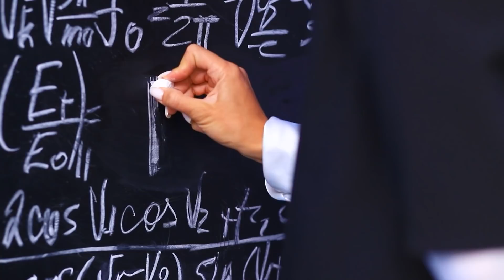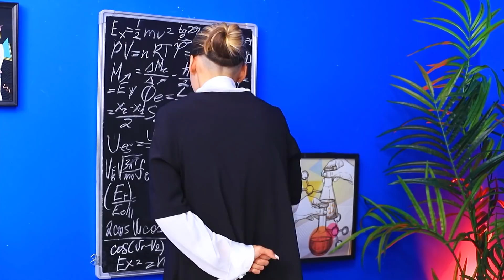Una Niña Llegó al Orfanato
Para un niño con una buena familia, ingresar a un orfanato es un verdadero desastre. Michelle tuvo mala suerte, terminó en un orfanato, con la maestra más estricta y malvada.